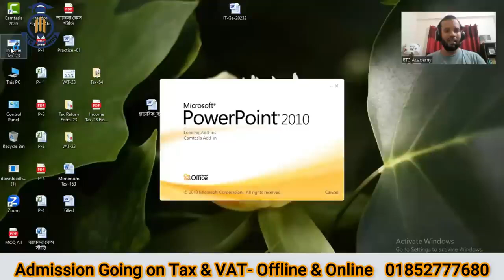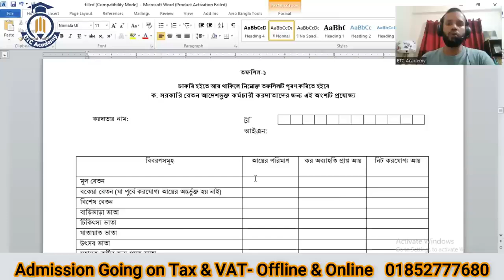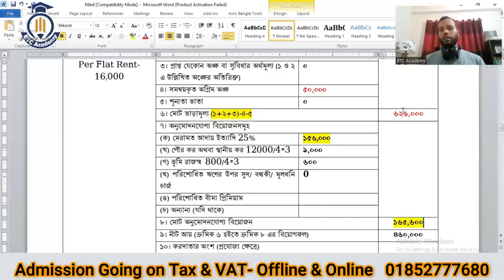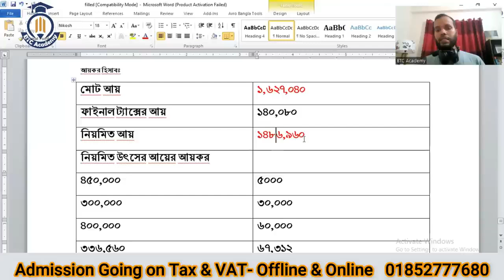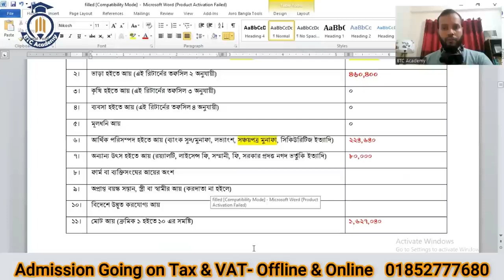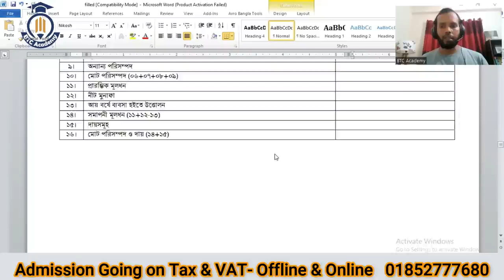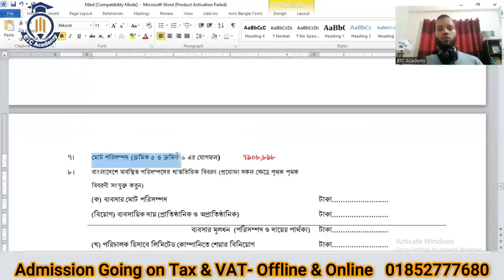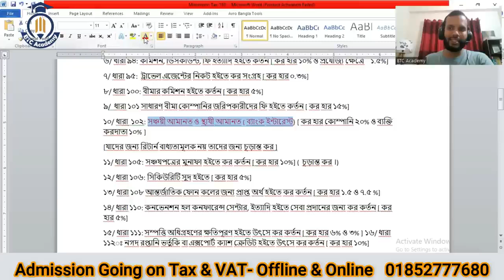New Income Tax Return From!! নতুন আইনের আলোকে ইনকাম ট্যাক্স রিটার্ন ফরম পূরণ